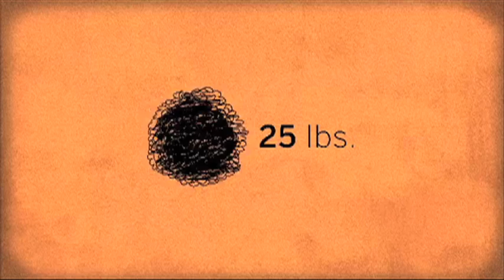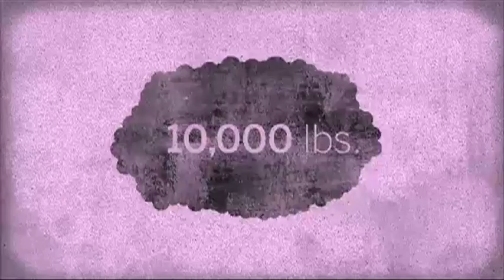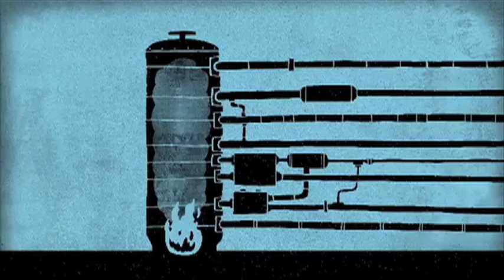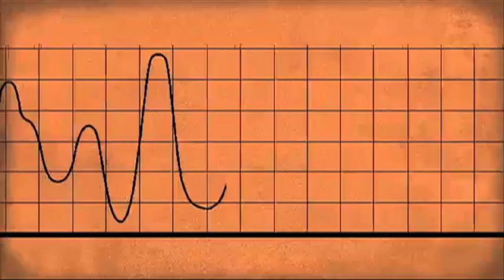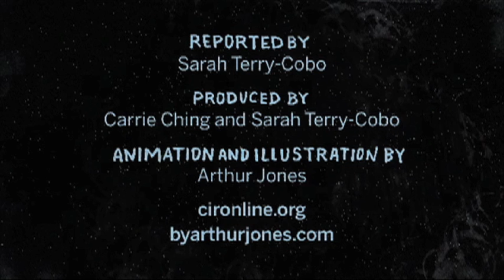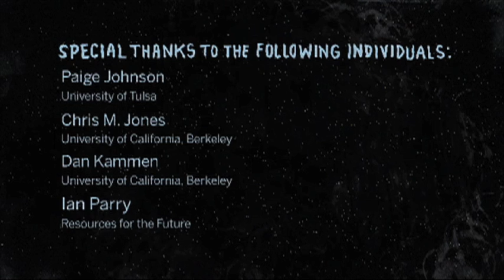The Price of Gas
What's the price of gasoline? In the U.S. it's about $4 a gallon. But some experts say the true price of gas is much higher. What about the costs of pollution, and the global and local problems caused by it? Who pays for those? This animated feature from the Center for Investigative Reporting calculates the carbon footprint and other "external costs" of gasoline use in the U.S.

Reported by Sarah Terry-Cobo
Produced by Carrie Ching and Sarah Terry-Cobo
Sound mix and editing by Carrie Ching
Animation and illustration by Arthur Jones

How much would you be willing to pay for gas? Share your thoughts with California Watch and CIR: